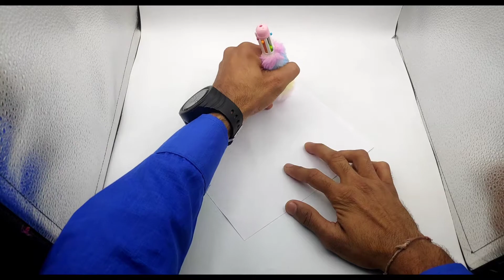Plush Pen Multicolor